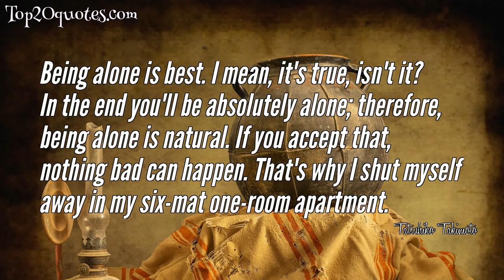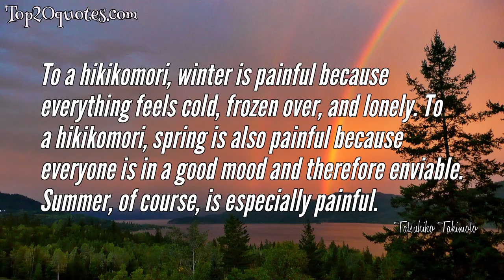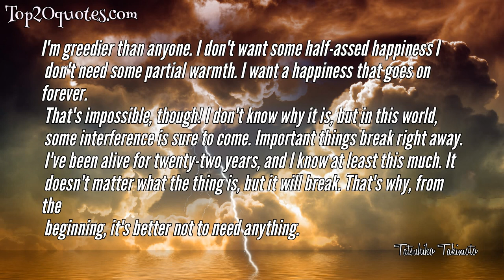🏹 Top 10 Quotes of Tatsuhiko Takimoto - Author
Top 10 Quotes of Tatsuhiko Takimoto:
 ✬ If that type of bad God did exist, then we could go on living in good health. If we could push the responsibility for our misery onto God, then we would have that much more peace of mind, wouldn't we?
 ✬ Because of our broken instincts we are in pain. We continue in pain because our instincts have been twisted by reason. So, what are we supposed to do? Should we abandon knowledge? Throw away reason? In any event, that wouldn't be possible. For better or worse, we ate the fruit of knowledge long, long ago.
 ✬ Being alone is best. I mean, it's true, isn't it? In the end you'll be absolutely alone; therefore, being alone is natural. If you accept that, nothing bad can happen. That's why I shut myself away in my six-mat one-room apartment.
 ✬ Don't you understand? Listen carefully to what I'm saying. If you do, you'll get it. you can grasp this easily. In short...in short, I shut myself in because I'm lonely. Because I don't want to face any more loneliness, I shut myself away.
 ✬ To a hikikomori, winter is painful because everything feels cold, frozen over, and lonely. To a hikikomori, spring is also painful because everyone is in a good mood and therefore enviable. Summer, of course, is especially painful.
 ✬ No human beings, regardless of who they might be, want to look directly at their own shortcomings.
 ✬ Frightened of my futureless life, scared by my foolish anxieties, unable to see ahead and aiming nowhere, I continued ceaselessly living my ridiculously idiotic life. I was beset on all sides by invisible worries. So, I shut myself in and slept. I slept until sleep exhausted me. Spring passed, summer ended, fall came, and then winter arrived. Then, it turned into another gentle spring.
 ✬ There weren't any villains though. The world was just complicated in various ways, and there weren't any obvious villains to be found. It was excruciating.
 ✬ I've read over 200 self improvement books. I know what to do to change my life around, but I have the fear of that change. What will happen then? I have the fear that something unexpected may occur.
 ✬ I'm greedier than anyone. I don't want some half-assed happiness I
 don't need some partial warmth. I want a happiness that goes on forever.
 That's impossible, though! I don't know why it is, but in this world,
 some interference is sure to come. Important things break right away.
 I've been alive for twenty-two years, and I know at least this much. It
 doesn't matter what the thing is, but it will break. That's why, from the
 beginning, it's better not to need anything.
🖎 Author: Tatsuhiko Takimoto
♛ Career: Author
📅 Life: b. September 20, 1978